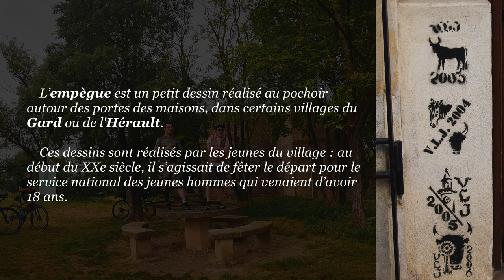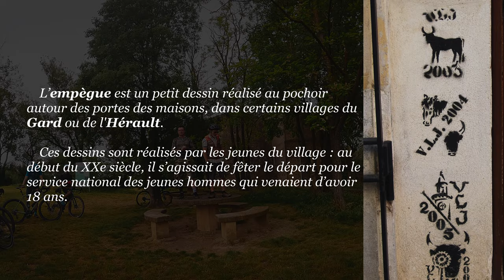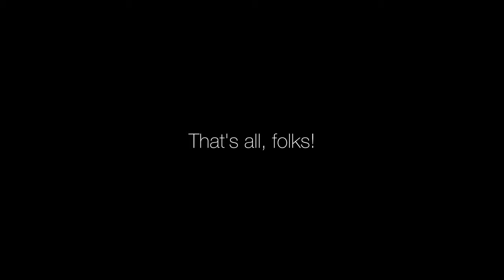Tour des Empègues avec Arles Gravel et OMG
Une superbe trace proposée par Arles Gravel et Original Montpellier Gravel à la découverte des empègues, ces petits dessins traditionnels réalisés au pochoir et appliqués par la jeunesse de l'Hérault et du Gard sur les murs des maisons lors des fêtes de village.

00:00 - Présentation de la sortie
00:51 - Qu'est-ce qu'un empègue ?
01:22 - Premiers empègues
02:12 - Je me fais larguer posément
02:48 - Déraillement
03:13 - Un peu de portage
03:40 - Ennuis mécaniques pour Romain
05:06 - Abandon de Romain, poursuite seul
07:20 - Pause cheval
09:02 - Une trace vraiment sympa
09:52 - L'eau du cimetière est… troublante
10:12 - Sommières
12:14 - La côte infernale
13:37 - Les hauteurs de Villevieille
14:49 - Du caillou
15:58 - Petit single kiffant
16:28 - Tentative d'assassinat par mon GPS
17:23 - Je me perds encore
18:28 - Aventures canines
20:10 - Calvisson
20:40 - Congénies
21:26 - Aujargues
22:17 - Junas
22:33 - Mars Attacks
23:58 - Aubais
24:18 - La GoPro chauffe
25:09 - Fin du parcours et… panne de batterie